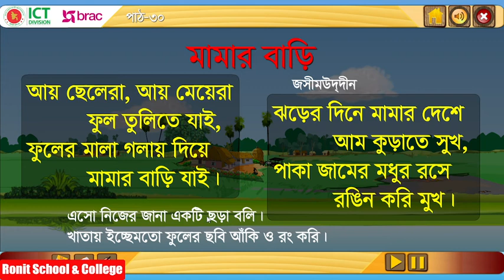Class 1 Bangla Part-30 ।। প্রথম শ্রেণি বাংলা পাঠ-৩০ মামার বাড়ি || Ronit School & College